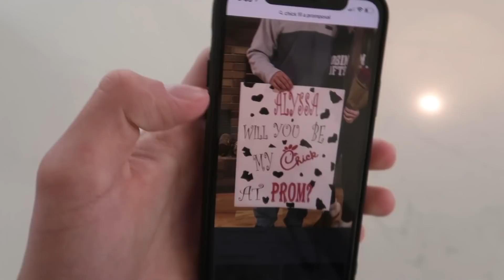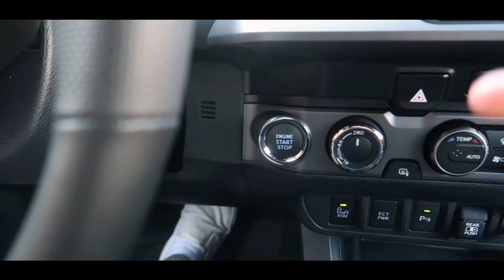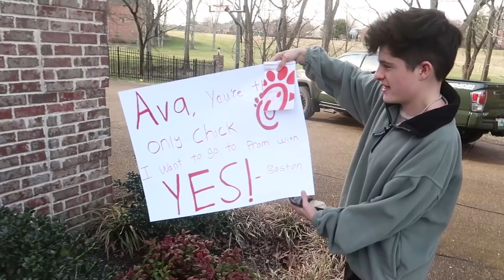Teen Boy Asks Girl To Prom | High School Dance!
In today's video I got to answer back this girl that you may know! This was probably one of the best promposals I have ever done!

Meet Brock and Boston:
What’s up!!! We are 17 year old twin brothers from Salt Lake City, Utah that recently moved to Nashville, Tennessee. We started doing social media back in 2016 and have been posting ever since. We love sharing our life with everyone! On our channel we do a mix of a lot of things like, challenges, vlogs, pranks and more!

Q&A:

Are you twins? Yes, we are Identical twins!

How do I tell you apart? Brock currently has a mullet, you will for sure be able to tell us apart after watching a few videos!

Who is the older twin? Brock, by two minutes!

Mailing Address:

 6101 west 9790 south, West Jordan, Utah 84081